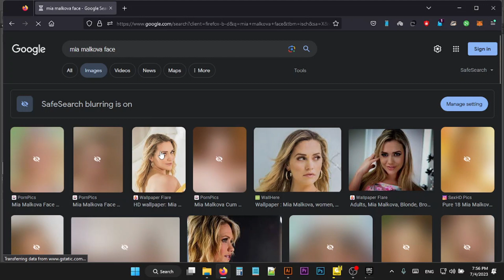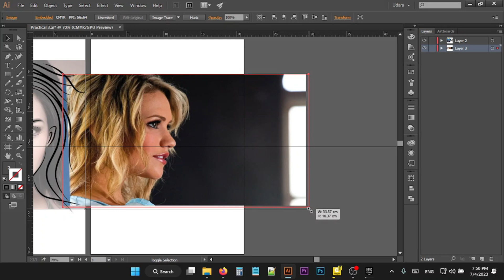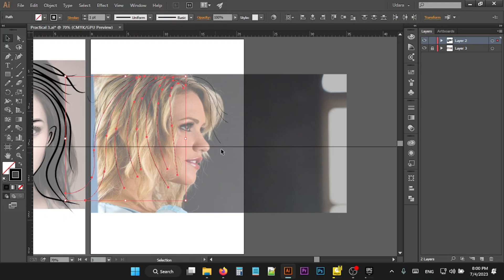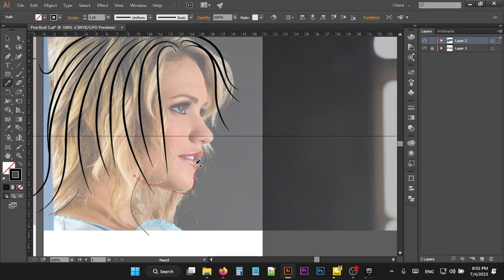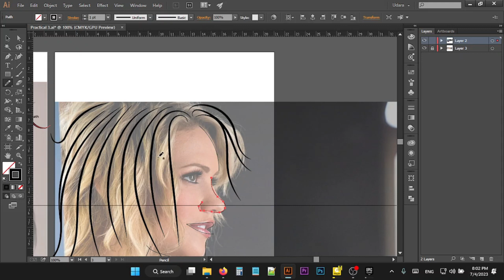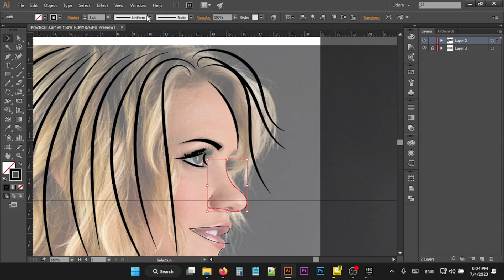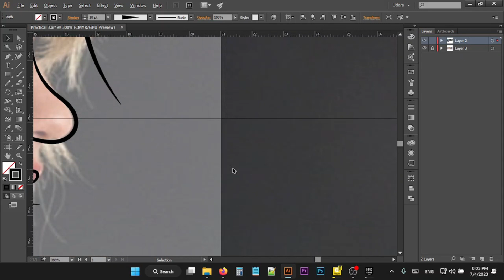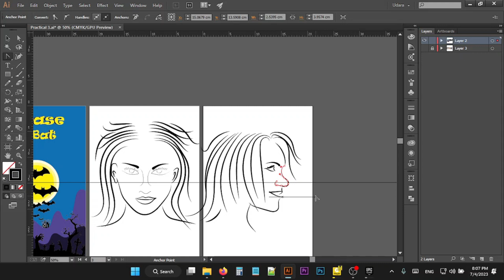What do you wanna do if you want to learn pencil tool | Mia Malkova | Adobe Illustrator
Pen Tool Practice | Adobe Illustrator Drawing Itachi

practice to be best in adobe

i drown a girl